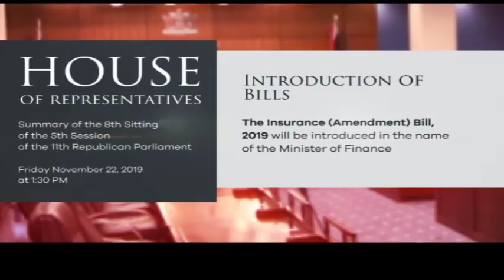8th Sitting of the House of Representatives (Part 1) - 5th Session - November 22, 2019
8th Sitting of the House of Representatives - 5th Session of the 11th Republican Parliament

1:30 p.m.

Private Motion
National Response to Climate Change
Speakers:
00:59:05 Dr. Bhoendradatt Tewarie, MP
01:45:30 Hon. Dr. Lovell Francis, MP
02:18:20 Mr. Ganga Singh, MP

Your Feedback:
✦ Satisfaction Level: Are you satisfied with the integrity of this sitting/meeting?
✦ Concerns: What more can be done to resolve these issues discussed?
✦ Comments: Do you support the point(s)/suggestion(s) presented, and why?

Our Policies:
1. Do not use the service to promote any form of propaganda or add links that may harm other users.
2. Do not use explicit language.
3. Do not use defamatory or prejudicial statements.